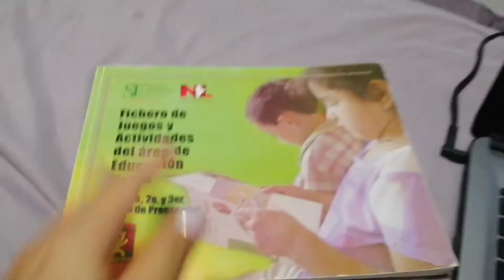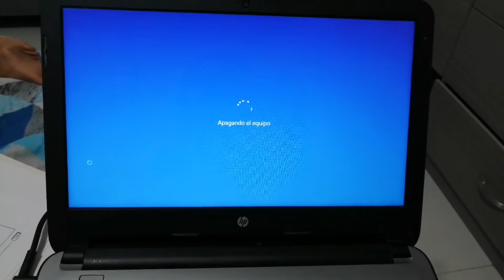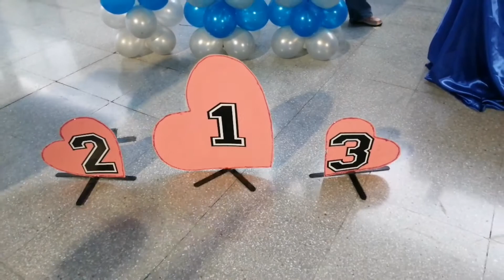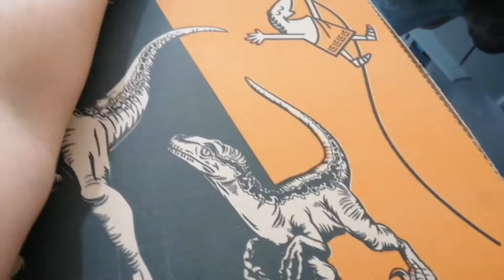Fuí a una carrera pero NO corrí 😂 + Llega mi mamá de Guadalajara y mis hijos la reciben con abrazos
Hola, hola...!!
Fuí a una carrera por parte de mi trabajo.

Cumplí mi antojo de comerme un cóctel de frutas del mercadito.

Mi mami llega de Guadalajara, mis hijos y yo la extrañamos mucho, se pichó la cena y fuimos a buscar hamburguesas.